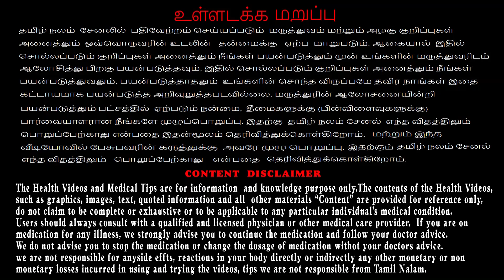உங்க மூட்டுல "நறக் மறக்" சத்தம் வருதா? மூட்டு வலியால சிரமமா? / Tamil Nalam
உங்க மூட்டுல "நறக் மறக்" சத்தம் வருதா? மூட்டு வலியால சிரமமா?
கைமருந்தாகப் பல மருந்துகள் உள்ளன அவற்றைப் பார்ப்போம்:

# வெங்காயத்தை, கடுகு எண்ணெய் உடன் சேர்த்து அரைத்துப் பத்துப் போடலாம்.

# எலுமிச்சை பழச்சாறு விட்டு சுக்கை அரைத்துப் பத்துப் போடலாம்.

# குப்பைமேனி இலையுடன் சதகுப்பை விதையை அவித்துச் சிறிதளவு சுண்ணாம்பு சேர்த்து அரைத்துப் பத்துப் போடலாம்.

# வசம்பை, காசுக்கட்டி உடன் சேர்த்து அரைத்துப் பத்துப் போடலாம்.

# கருஞ்சீரகம், புளி இலை நீர்விட்டு அரைத்துப் பூசலாம்.

# பிரண்டையின் வேர்ப் பொடி, முடக்கத்தான் இலைப் பொடி, தழுதாழை இலைப் பொடி, இவற்றைச் சம அளவு கலந்து, அரை ஸ்பூன் மிளகுத் தூளுடன் பாலில் சேர்த்து அருந்தலாம்.

# ஊமத்தை இலை, நொச்சி இலை, சிற்றாமணக்கு இலையை விளக்கெண்ணெய் விட்டு வதக்கிக் கட்டலாம்.

# நம் முன்னோர்கள் வாரம் 2 அல்லது 3 நாட்களுக்கு முடக்கத்தான் கீரை தோசை சாப்பிடுவார்கள். அதைக் கடைப்பிடித்தால் மூட்டு வலி வராது.

# சிற்றாமுட்டி, சுக்கை கைப்பிடி அளவு எடுத்து, நான்கு டம்ளர் நீர் சேர்த்து ஒரு டம்ளராக வற்றவைத்து 30 மில்லி அருந்தலாம்.

# குங்கிலியத்தைப் பொடித்து அமுக்கரா கிழங்குப் பொடி சேர்த்துப் பாலில் கலந்து பருகலாம்.

# ஒரு தேக்கரண்டி கறுப்பு எள்ளைக் கால் கப் தண்ணீரில் இரவு முழுவதும் ஊறவைத்துப் பிறகு காலையில் வெறும் வயிற்றில் சாப்பிட வேண்டும்.

# முடக்கத்தான் கீரையைத் தினமும் காலையில் வெறும் வயிற்றில் சாப்பிட்டால் மூட்டுவலி குணமாகும். தோசை மாவிலும் முடக்கத்தான் கீரையைக் கலந்து தோசை செய்து சாப்பிடலாம்.

மூட்டு வலியின் ஆரம்பம் என்றால் உடனே குணம் கிடைக்கும். நாள்பட்ட வலி என்றால் கண்டிப்பாக 40 நாட்கள் சாப்பிட வேண்டும். வலியிலிருந்து விடுதலை கிடைக்கும்.